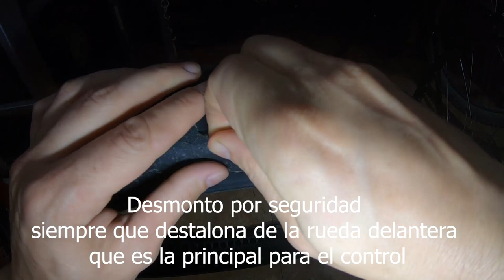TUBELIZAR LLANTA CON CUALQUIER TIPO DE CINTA 2019 "CINTA VINILO" ENTRA PARA SABER MÁS!!!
En este tutorial os traigo como tubelizar una llanta con cinta VINILO no enfocada a este sistema.

Tienda de confianza y tienen pagina web...

canal dedicado al all-mountain enduro. donde subimos todo lo relacionado a estas actividades y nuestras propias rutas y vivencias...